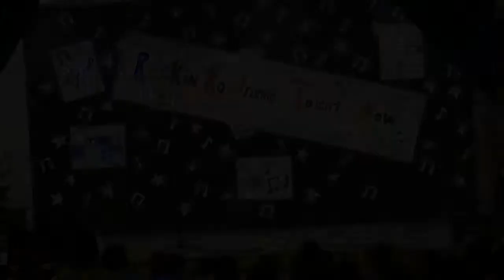Cup Song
Sally Sweater sings the cup song